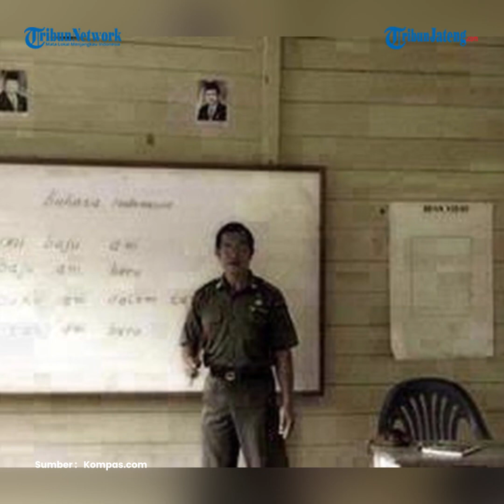Menpan RB Larang Semua Instansi Pemerintah Rekrut Honorer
Menpan RB Tjahjo Kumolo meminta kementerian dan lembaga pemerintah non-kementerian tidak lagi merekrut tenaga honorer. Larangan merekrut tenaga honorer juga berlaku untuk instansi pemerintah daerah.

Penerimaan honorer baru dinilai akan merusak penghitungan kebutuhan formasi aparatur sipil negara (ASN). Ia mengatakan, adanya rekrutmen tenaga honorer yang terus dilakukan tentu akan mengacaukan hitungan kebutuhan formasi ASN di instansi pemerintah. Ini juga lah membuat permasalahan tenaga honorer menjadi tidak berkesudahan hingga saat ini. Hal tersebut disampaikannya dalam keterangan tertulis yang dilansir dari Antara, Selasa 25 Januari 2022.